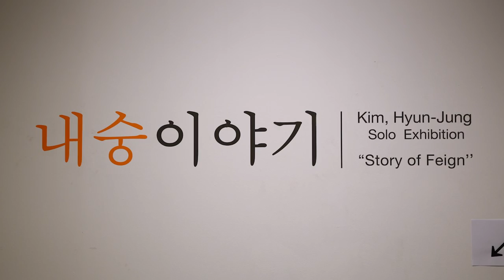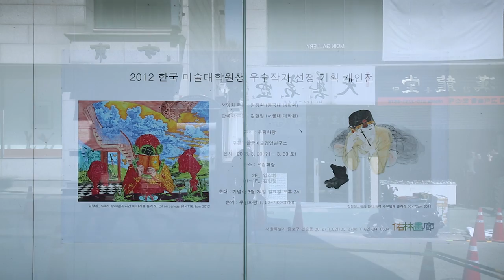김현정_KIM HYUN JUNG_내숭이야기_2013_우림화랑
Kim, Hyn-Jung Solo Exhibition WooRim gallery in Seoul 2013

The Story of Feign